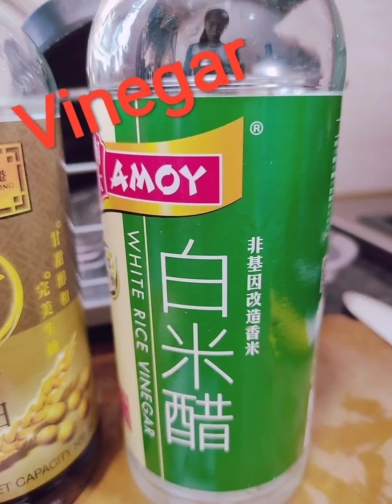Sitaw simplecooking simplelife | RainShine